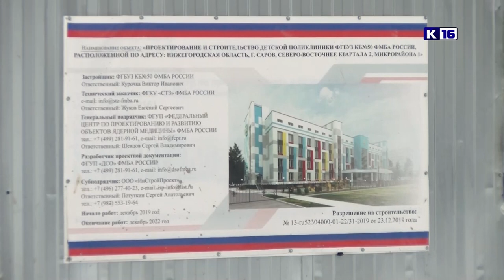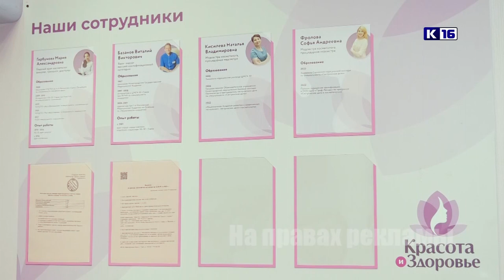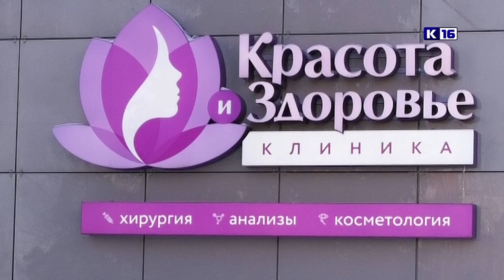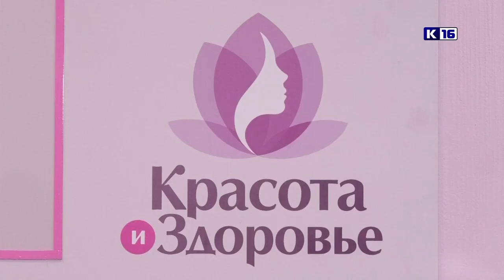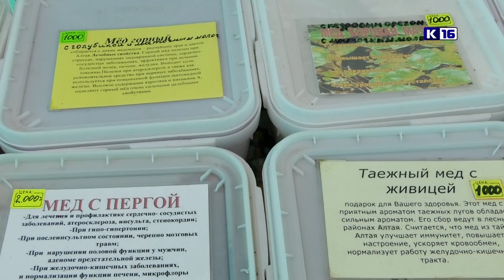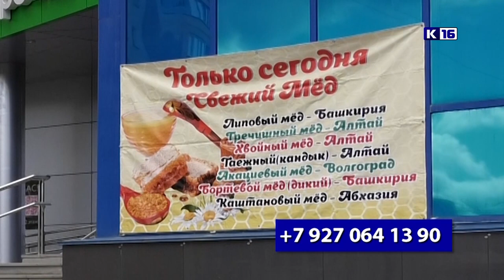Новости Сарова 22.12.2022